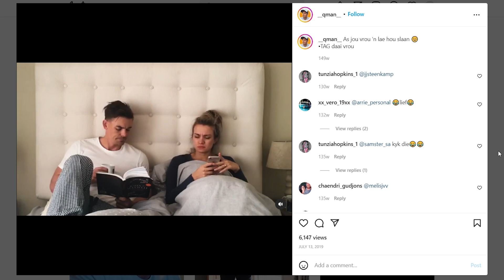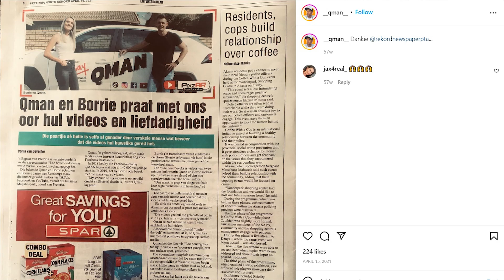Qman & Borrie | Lae Hou Internet Sensations Qman & Borrie Interview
Quinten & Bernice are better known as Qman & Borrie. They started their show called "Lae Houe" (Like boxing's Low Blows) during the national lockdown of the COVID pandemic. It became a huge success with the pair becoming high in demand for MC's for events, golf days and also starting their very own Non-Profit organization to help the less fortunate.

Chapters 0:00 Welcome
1:24 Working with your spouse
3:28 How did you meet?
7:14 Who were you at 17?
11:57 Be yourself
14:02 How did the show start?
17:24 Borrie Box charity
19:42 How to get involved
20:45 Landmines
26:42 Who are you behind the camera?
28:45 Best Advice
35:52 Advice to give other couples
39:15 Spend the day with someone
43:56 Fly on the wall
45:32 First car
49:38 Dream car
50:53 Favourite book
52:20 What’s next?